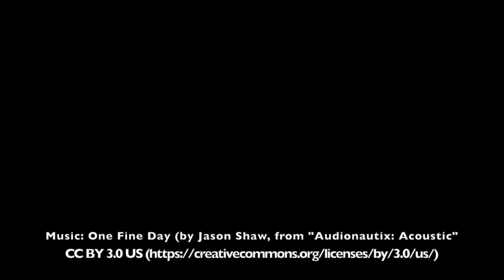Patatas&Buddyrider 2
Riding around Metro Manila with Patatas – our pug puppy - has been a lot of fun!  Patatas enjoys having a front-seat view, whether on the way to the neighboring park, mall, or business district.  We didn’t know Patatas can be cuter, as he turns more heads and gains more fans when on his Buddyrider.  For his next trip, Patatas will “buddyride” out of town, alongside lush mountains and white-sand beaches!